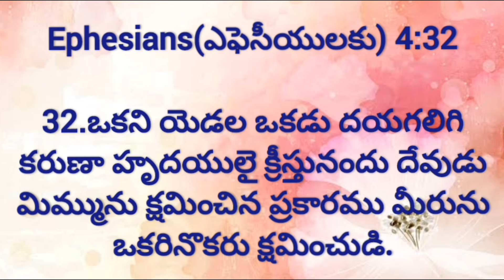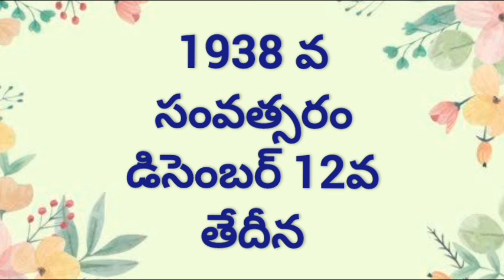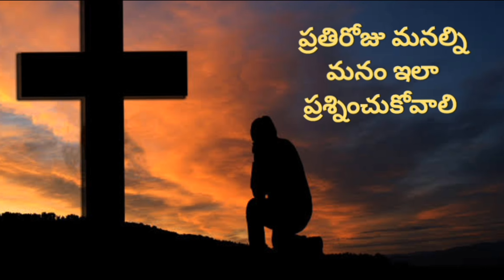ఐదు వేల మందికి మరణదండన విధించి, సినిమా చూసాడు!